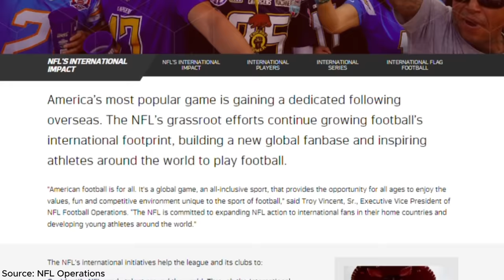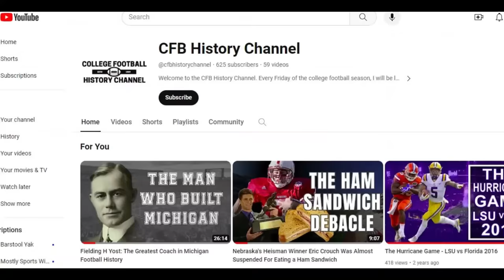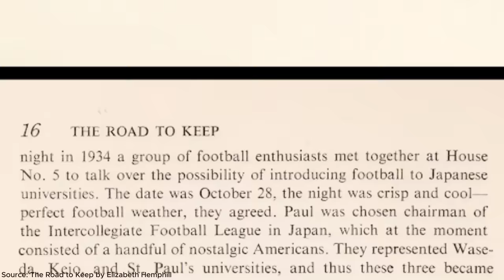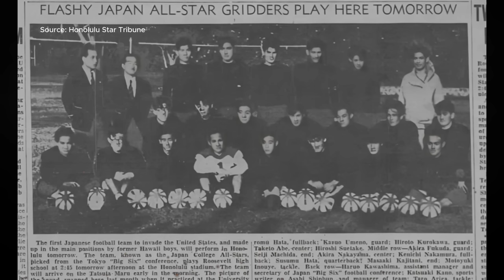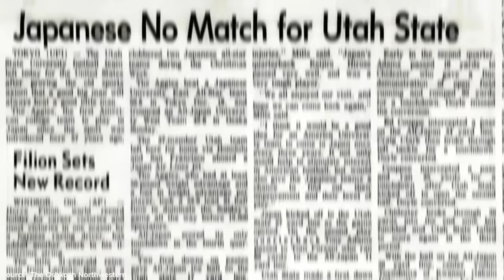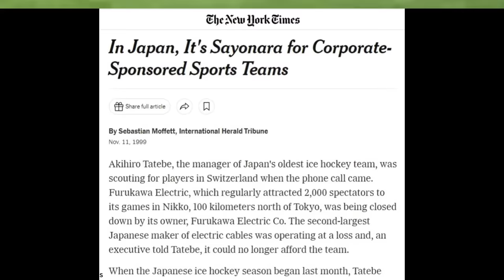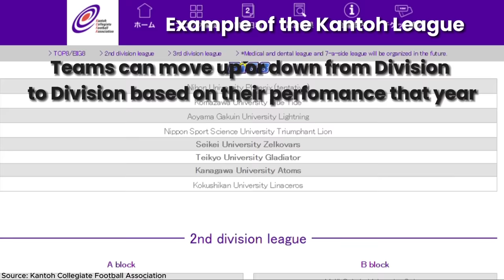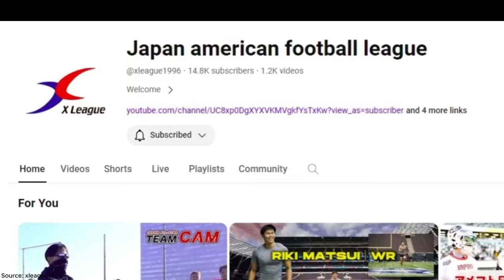History of Football in Japan: Is the X-League the Most Competitive International Football League?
Since 1934, Japan has been playing American Football. Today, they have highly organized leagues from youth football up to a professional league called the X-League. Compared to a lot of other international leagues I’ve seen, Japan seems to have a lot of talent and potential. I hope that by watching this video, you find it interesting, and can gain a better understanding of a country other than the US that plays American football.

People who have watched my other videos, might think that I’m not great at speaking English as well. I did my best to say many of the names and cities in this video. So, my apologies if I butchered any names or other words.

I also blurred out an image that I regretfully took from someone. Just a learning experience for my next video. So, you'll see around a 10-second blur once I start talking about the X-League at then end of the video.

Below is a podcast called Gridiron Japan Hosted by John Gunning of Inside Sport Japan, form Obic Seagull BJ Beatty, Professional Football Researchers Association member, Greg St. James. The cover the ins and outs of football in Japan and have a lot of great interviews with current and former X league players. Make sure you check them out and give them a listen:

Here are links to the two channels I mentioned in the video about football in Japan:

- X-League: Main channel for the X-League. They post highlights of games and great interviews with some of their athletes

If you are interested in learning more about the history of football, feel free to check out 'The Football Odyssey' website and podcast. They do a great job going over interesting and unique football topics. In one of their most recent podcast episodes, they interview Dan Moldea, an investigative journalist, to discuss his 1989 book: How Organized Crime Influences Professional Football. This book explored the relationship between the NFL and the world of gamblers and bookmakers, as well as chronicled the rise of the NFL Security Department which was created to safeguard the integrity of the game.